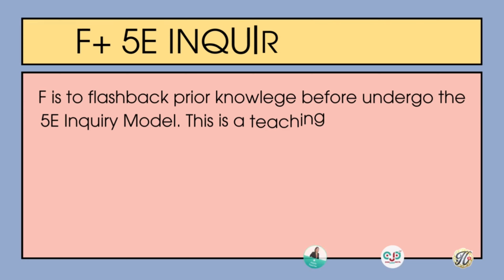Metaskool Trailer : Add Maths F4